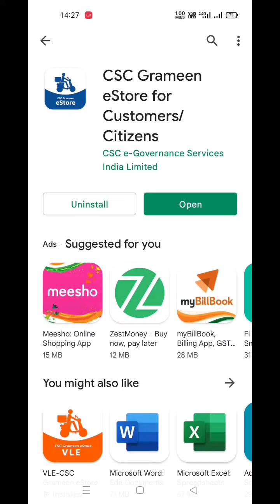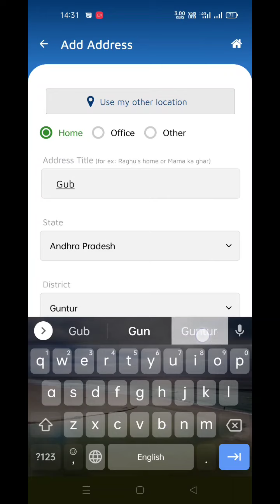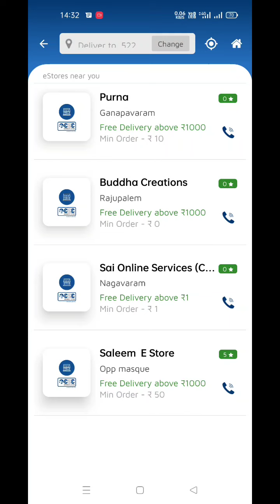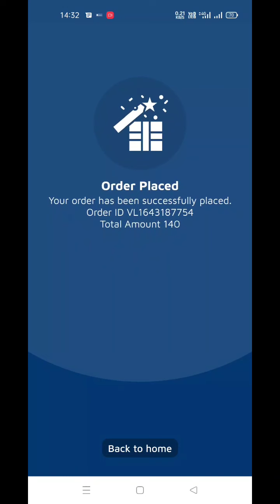CSC grameen eStore app in Telugu